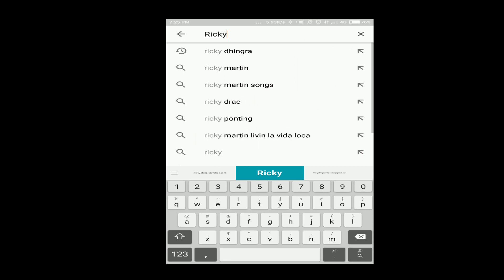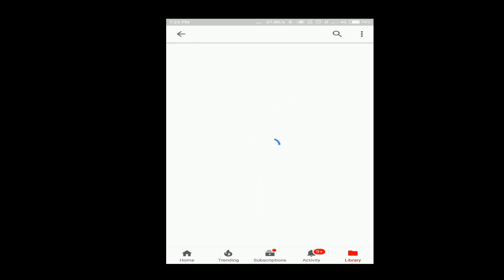गुप्त स्थान (Part 2)